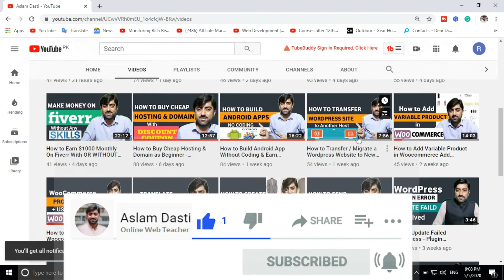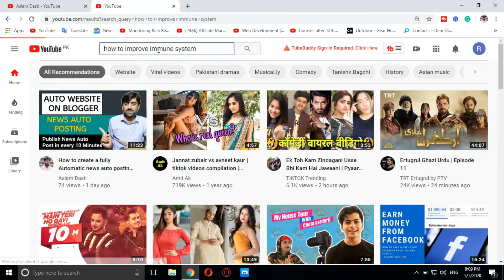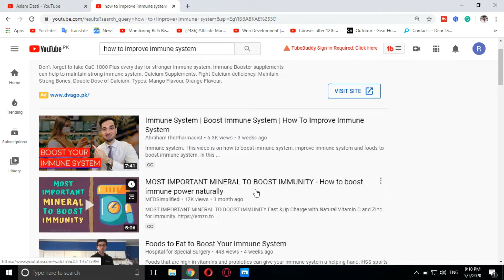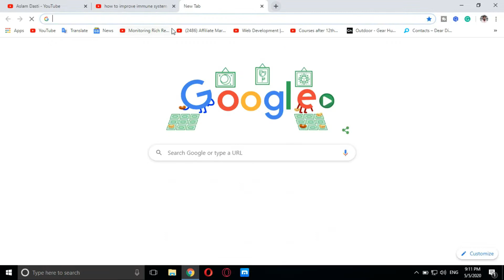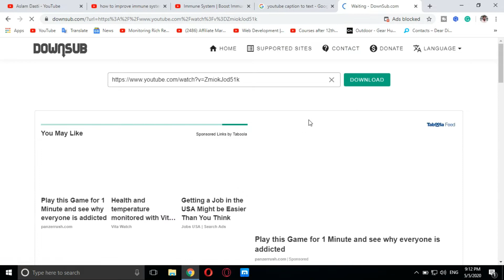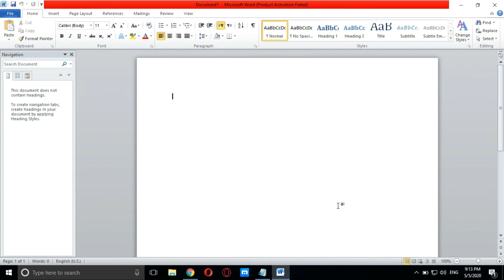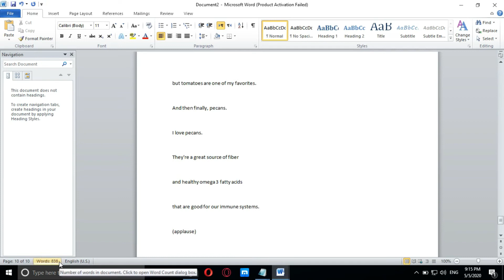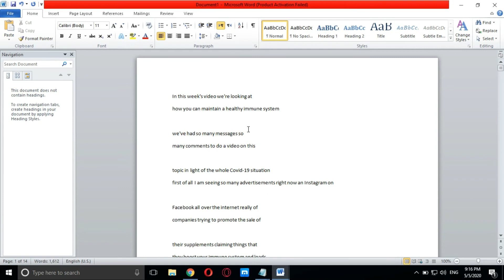How to Create Unlimited Free Article for Blog | Best Tricks to Generate Unique Content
Asslam o Alaikum Friends today in my video I will tell you about How to Create Unlimited Free Article for Blog | Best Tricks to Generate Unique Content.

          1 Website Design &  Development
          2. VPS Configuration
          3.  Website Migration
          4. Shopify
          5. I will fix WordPress issue and bugs
          6. Install SSL Certificate
          7. Google Adsense